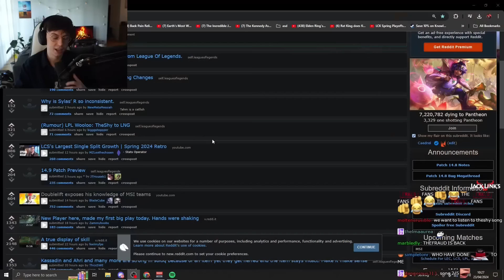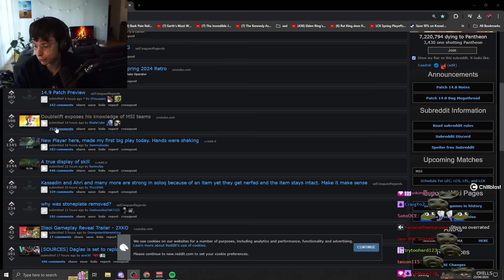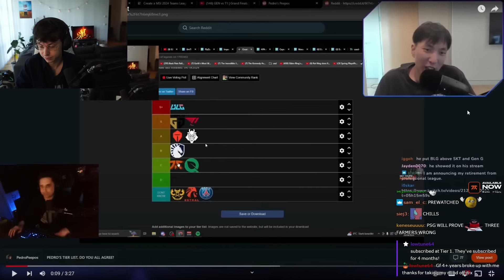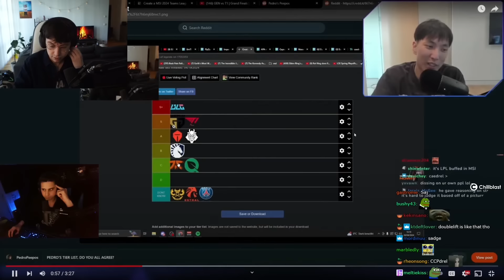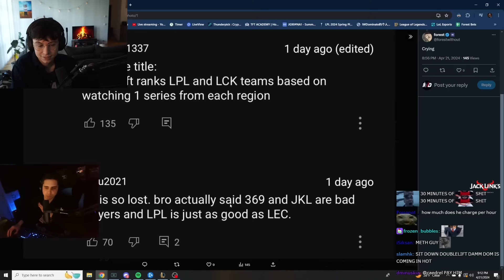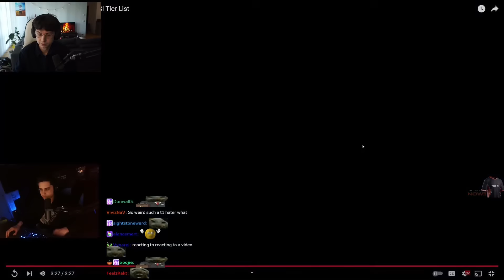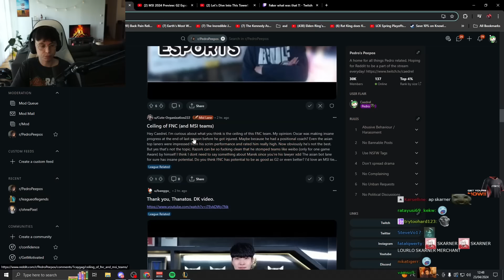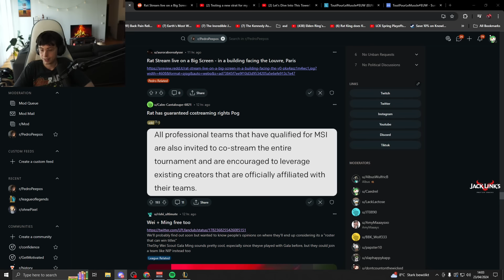TheShy Is Back (Literally) & Dom Becomes Caedrel's Lawyer | Reddit Recap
👉 Open Me 👈